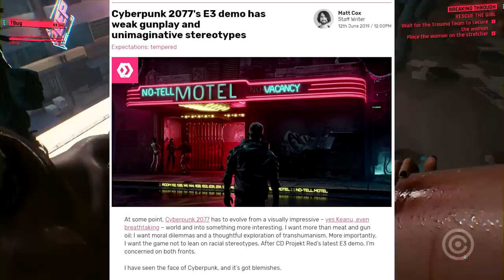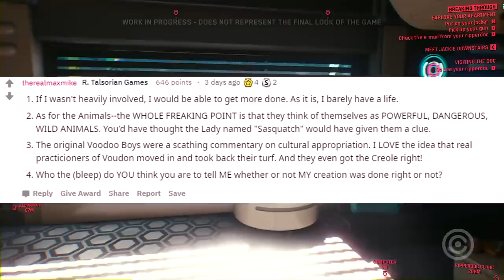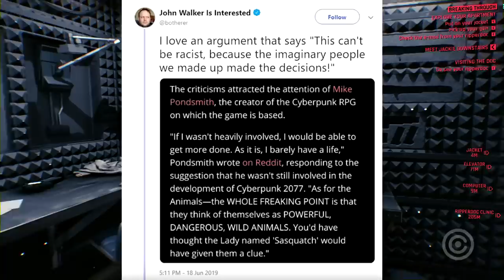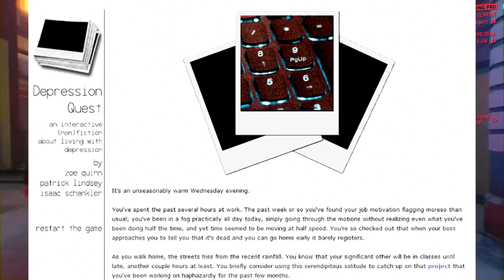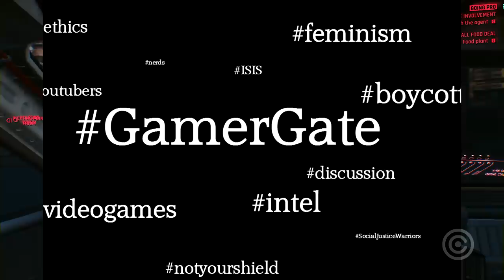Jornalistas tentam LACRAR Youtubers por Defender Cyberpunk 2077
Confira a história por trás dos jornalistas que estão tentando LACRAR quem defende Cyberpunk 2077.